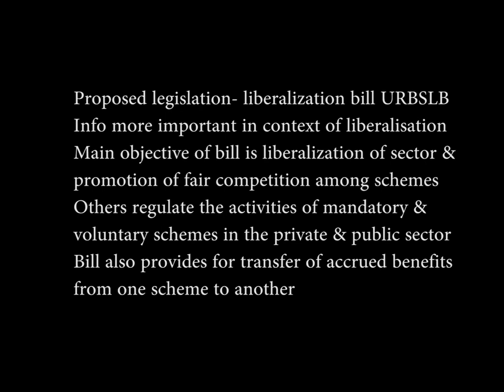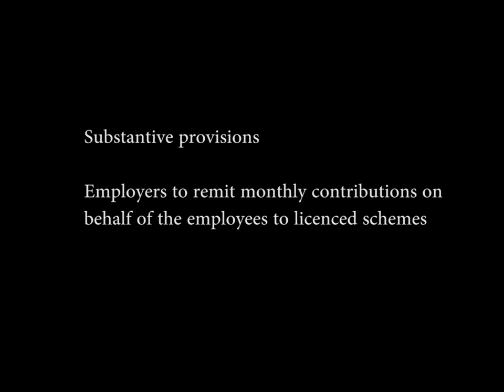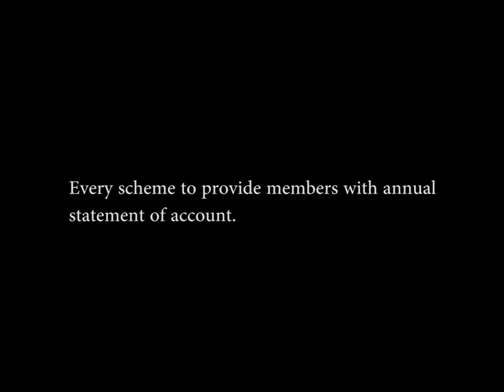Uganda Retirement Benefits Sector Reform- Dan Ngabirano Part 2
Advancing the right to information as a tool for good governance.